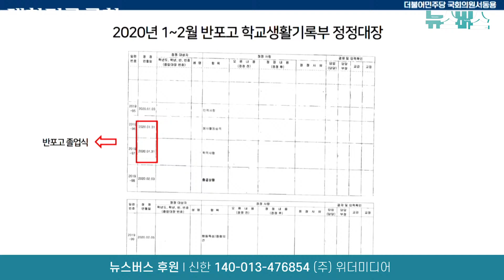【23/03/09】반포고 '규정 무시' 정순신 아들 졸업과 동시에 순차적으로 자료 삭제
채널에서가입하여 혜택을 누려보세요.